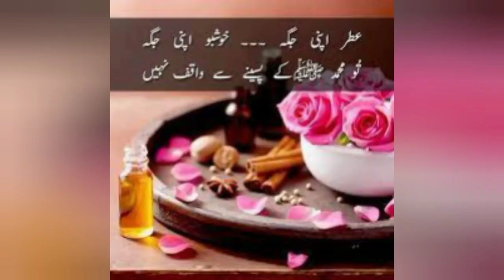وہ صحابی رسول جنھوں نے 1000 نمازیں حضورکے پیچھےپڑھیں اور 100 مجالس میں شریک ہوئے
وہ کون سے صحابی تھے جنھوں نے 1000 نمازیں حضور کے پیچھے پڑھیں اور 100 مجالس میں شریک ہوئے